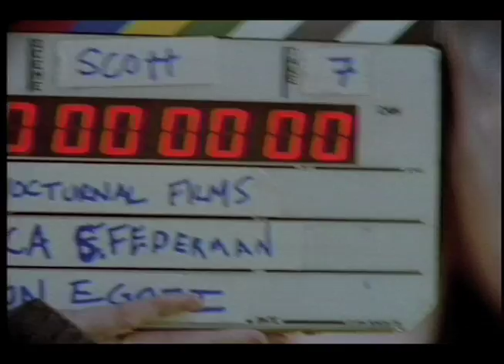She's A Handful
Happy Trales performing "She's A Handful"